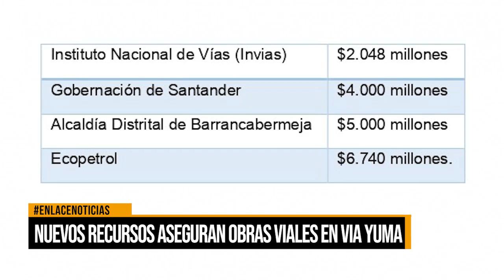Nuevos recursos aseguran obras viales en vía Yuma